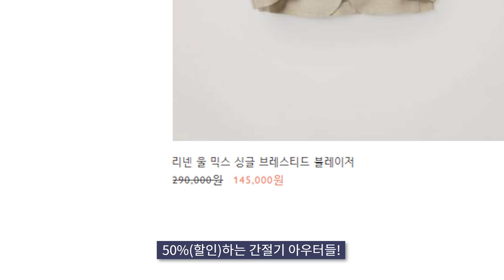요즘 패피들은 하나씩 다 가지고 있는 '핫한 브랜드 2개!?' MD친구와 함께 털어봤음!! 【패션토크】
00:00인트로
00:40 Y/PROJECT
01:56 Y/PROJECT 주목 할 만한 이유
02:47 마틴로즈
04:03 실제로 본 핫한 브랜드
04:12 스튜디오 니콜슨
04:56 Ten-C
05:51 헤드메이너
07:05 핫한 브랜드의 공통점
08:14 코스세일